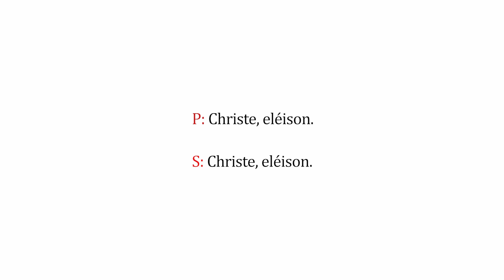2. Kyrie - Server Responses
The Latin Mass Society is pleased to present this set of short videos giving the texts with which those learning to serve the Traditional Mass need to familiarise themselves, setting the written text alongside an audio recording.

In these videos the texts are said as slowly and distinctively as possible, to assist servers and others unsure of the principles of Ecclesiastical Latin pronunciation. In Mass these texts should be said in a more flowing way.

The texts are taken from parts of the Mass where the server has to make responses:

1. Preparatory Prayers
2. Kyrie
3. Collect
4. Epistle
5. Gospel
6. Suscipiat
7. After the Secret
8. Pater Noster
9. Pax Domini
10. Postcommunion and Ite
11. Bishop’s Blessing
12. Last Gospel

We would like to thank Fr John Saward, Priest in Charge of SS Gregory & Augustine’s in Oxford (Archdiocese of Birmingham), for his help in preparing these recordings. The responses were made by Joseph Shaw, Chairman of the Latin Mass Society.